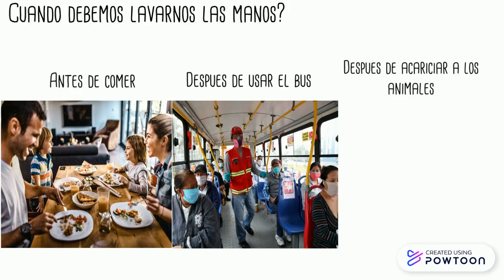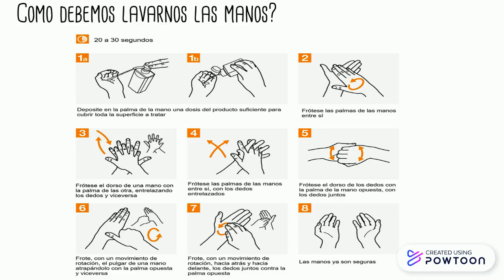Lavemos nuestras manos